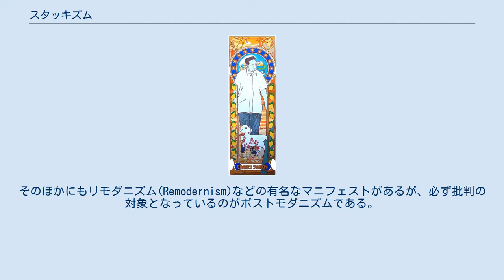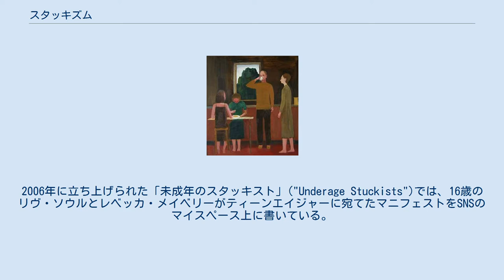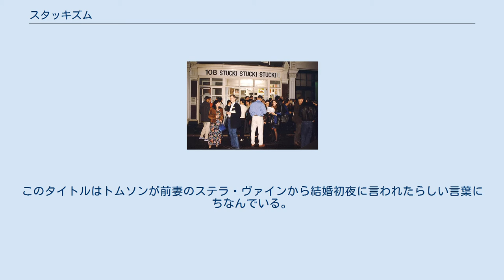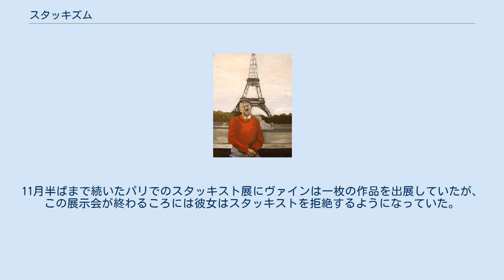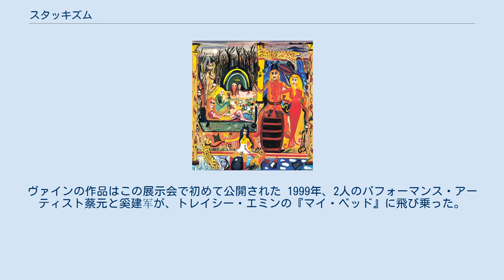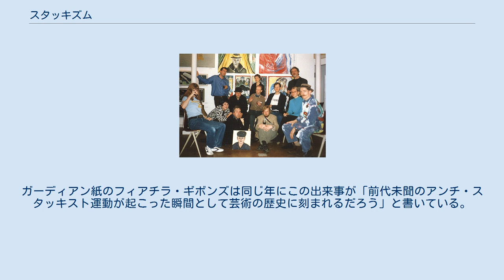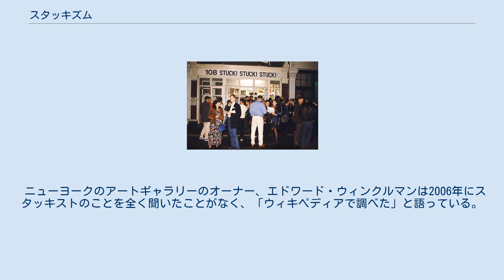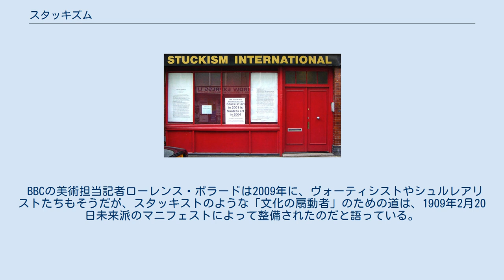スタッキズム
スタッキズム(Stuckism[ˈstʌkɪzəm])は1999年にビリー・チャイルディッシュとチャールズ・トムソンが創始した国際的な芸術運動で、コンセプチュアル・アートに対するフィギュラティヴ・アートの優越とその価値の称揚を主張として掲げる。
13人のイギリス人アーティストたちが始めたこの運動は、2017年5月には52ヶ国236グループまで広がった。
 チャイルディッシュとトムソンは新しいアート集団の創設にあたり複数のマニフェストを掲げている。
最初のものが「スタッキズムは本物の追求である」から始まる20ヶ条のスタッキスト宣言(The Stuckists)である。
そのほかにもリモダニズム(Remodernism)などの有名なマニフェストがあるが、必ず批判の対象となっているのがポストモダニズムである。
彼らの目的は、モダニズムの真の精神を取り戻すことであり、スタイル、テーマ、メディアが何であろうと精神的な価値を持ったアート作品を製作することである。
別のマニフェストでは、自分たちの運動をアンチ・アンチ・アートと定義している。
それはつまりアンチ・アートの否定であり、アートの肯定である。
 ロンドンのショーディッチにある小さなギャラリーでグループ展を開いた後、2004年にはアートフェスであるリバプール・ビエンナーレに参加し、ウォーカー・アート・ギャラリーで初めての大規模な展示会を開催した。
2000年から、スタッキズムの作家は、時にはピエロに扮して、ターナー賞に抗議するためテート・ブリテンで定期的にデモを行っている。
彼らは、チャールズ・サーチがパトロンになっているヤング・ブリティッシュ・アーティストにも反対の立場を表明している。
 スタッキズムの作品には絵画が多いが、アーティストによっては写真、彫刻、映画、コラージュなども製作している。
いずれスタッキストであればコンセプチュアル・アートと「エゴ・アート」に心から反対していることに変わりはない。
 ザ・メドウェイ・ポエッツの録音のために集まったセクストン・ミング、トレイシー・エミン、チャールズ・トムソン、ビリー・チャイルディッシュとミュージシャンのラッセル・ウィルキンソン（1987年12月11日、ロチェスター・アダルト・エデュケーション・センター） 「スタッキズム」（"Stuckism"）という名称は、ビリー・チャイルディッシュが何度か朗読した詩をもとにチャールズ・トムソンが1999年1月に造った言葉である。
この詩の中で、チャイルディッシュは元ガールフレンドのトレーシー・エミンが自分のアートや詩、音楽について言った「スタック! スタック! スタック!」〔どん詰まりもいいところ！〕という台詞を繰り返し引用している。
この月の後半にトムソンがスタッキズムという名前のアート集団を共同創設する話をチャイルディッシュに持ち掛け、彼はそれに賛同したため、トムソンはそれを信じて準備を進めたが、このときチャイルディッシュのスケジュールはすでにいっぱいだった。
 創設メンバーはこのほかに11人いた。
フィリップ・アブソロン、フランシス・キャッスル、シェイラ・クラーク、イーモン・エヴァーオール、エラ・グル、ウルフ・ハワード、ビル・ルイス、サンチア・ルイス、ジョー・マシーン、セクストン・ミング、チャールズ・ウィリアムズである。
創設以降、作家同士のコラボレーションを通じてメンバーは増えていった。
もともとは絵画製作を主としたグループだったが、その後は詩や小説、パフォーマンスアート、写真、映画、音楽など様々なメディアで創作が行われている。
 1979年、トムソン、チャイルディッシュ、ビル・ルイス、ミングはパフォーマンス・アート集団のザ・メドウェイ・ポエッツのメンバーとなった。
アブソロンとサンチア・ルイスはもともとこのグループに所属していた。
彼らの中にはピーター・ウェイトのギャラリー「ロチェスター・ポッタリー」で絵の個展を開いているメンバーもいた。
1982年には、彼らを特集してテレビ番組がつくられている。
この年に、当時はファッションを勉強する学生であったトレイシー・エミンとチャイルディッシュが交際を始めた。
彼女が書いたものをビル・ルイスが編集し、トムソンが印刷して、チャイルディッシュが出版している。
実際、彼らが出版した作品はかなりの量にのぼる。
この詩人グループは2年後にはバラバラになってしまうが、1987年に再結集し、LP盤で「ザ・メドウェイ・ポエッツ」の収録を行っている。
クラーク、ハ...